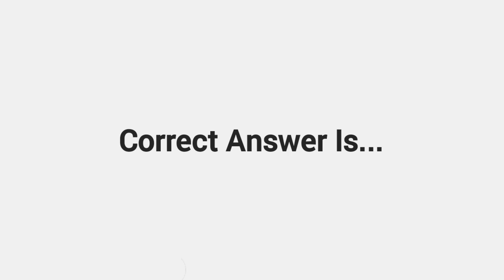According to Roman mythology, who founded the city of Rome?